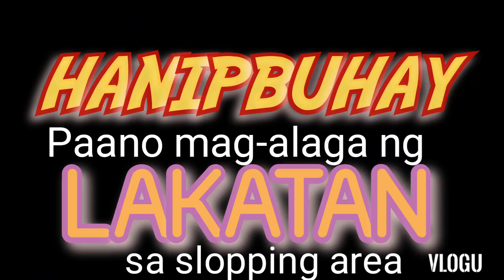Paano mag-alaga ng saging LAKATAN sa slopping area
HANIPBUHAYHanipbuhayhanipbuhayHANIPBUHAYInternet signal in my Hanipbuhay LAKATAN organic fertilizer and prevention/control of Banana mosaic virus and siga tuka

HANIPBUHAY: AGRICULTURE

Hanipbuhay ELECTRONICS

HANIPBUHAY: VINES

Mariology:
organic fertilizer and prevention/control of Banana mosaic virus and siga tuka

HANIPBUHAY: AGRICULTURE

Hanipbuhay ELECTRONICS

HANIPBUHAY: VINES